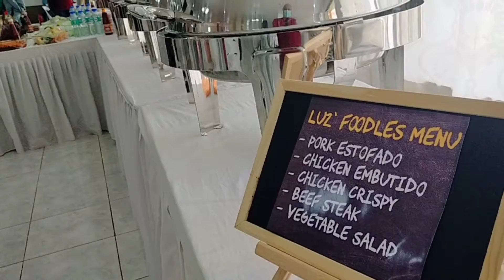Party Design Ideas Serving Foods / Catering Services / Luz Foodles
Party Design Ideas Serving Foods / Catering Services / Luz Foodles video was created by Jose Conrad YouTube channel.

This video features Luz Foodles Catering Services, stage design, party decorations, setups and more making special moment and events fantastic and memorable.

Parties Events and More...